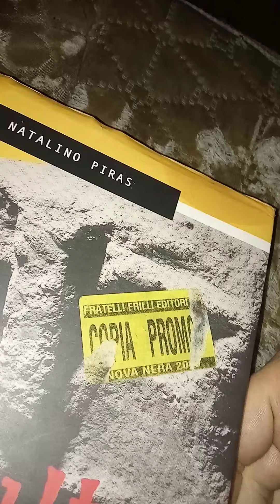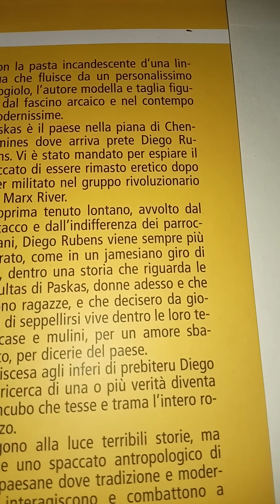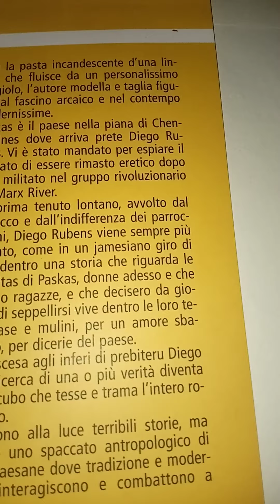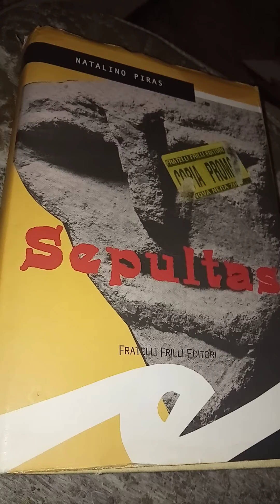AVERE TUTTO Natalino Piras Sepultas. 1 parte